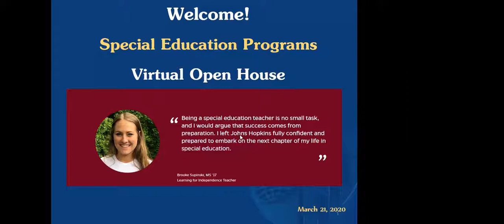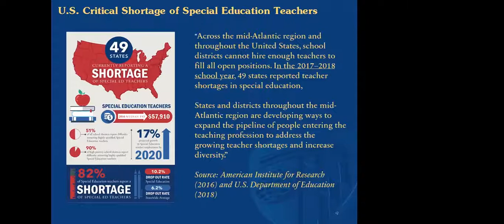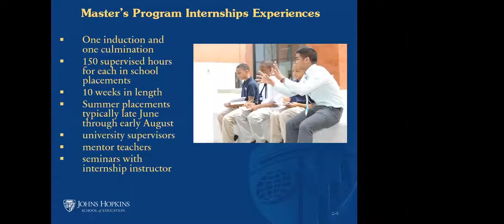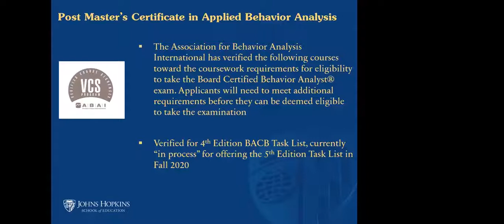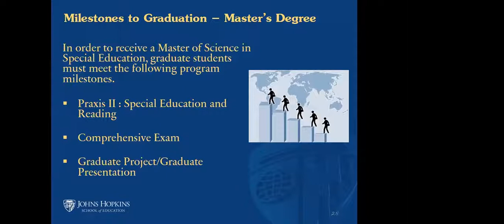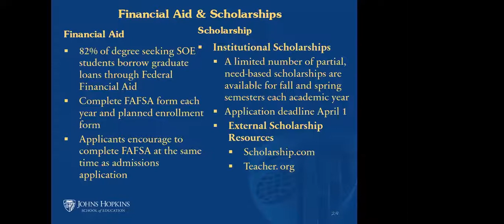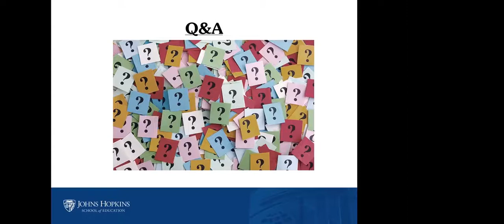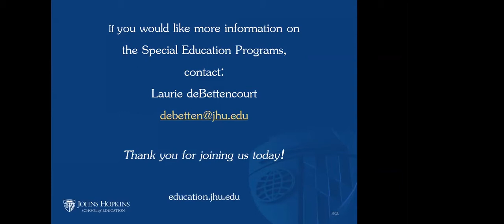Special Education Virtual Webinar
This virtual webinar on the Special Education programs at the Johns Hopkins School of Education will provide an overview of JHU SOE, the curriculum, and opportunities as a JHU SOE graduate student. In addition, an admissions representative will discuss application requirements, funding, studying at JHU SOE, and more.